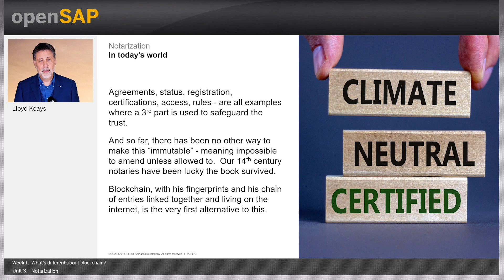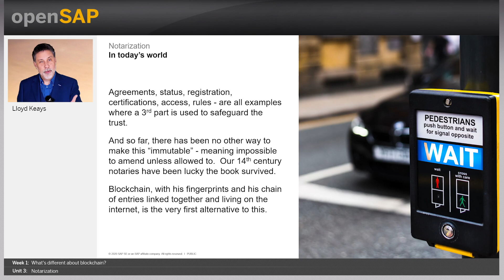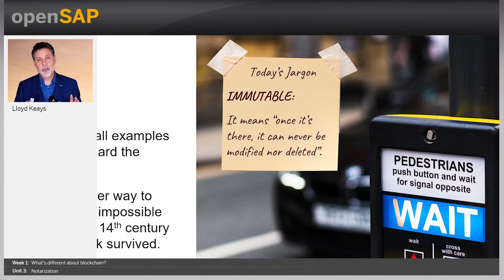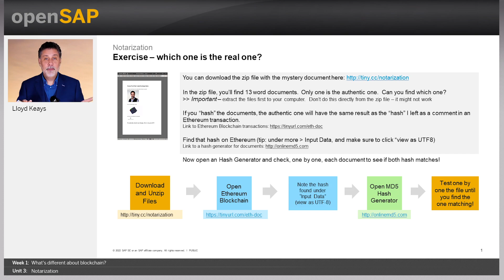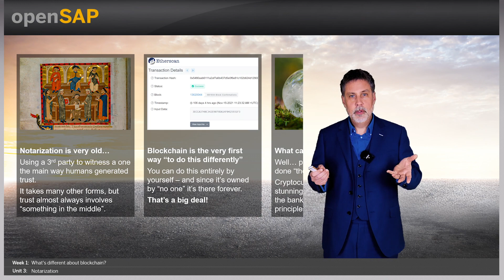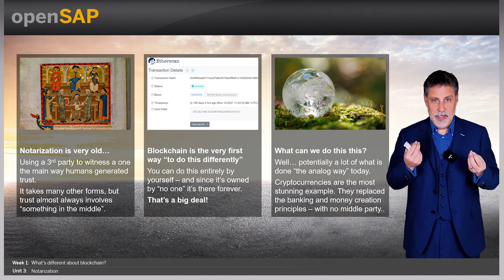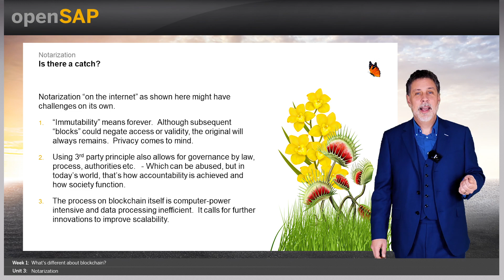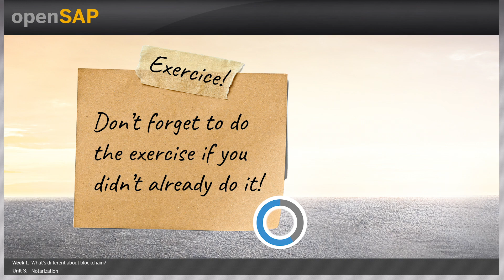What Can Blockchain Do for You? || Notarization|| unit 1.3